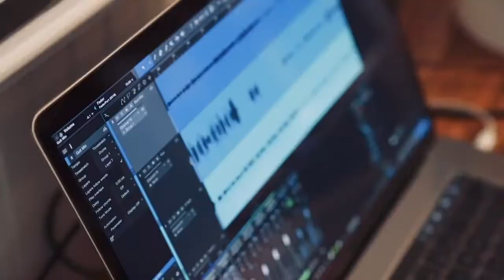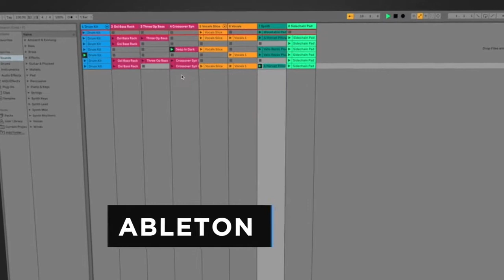PreSonus usb 96 25th anniversary unlimited ( Paket ) Free Studio One Artist & Ableton Lite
Free Studio One Artist and Ableton Live Lite DAW Recording Software
Value-packed 2-channel USB 2.0 interface for personal and portable recording.
2 high-quality Class-A mic preamps make it easy to get a great sound.
2 high-headroom instrument inputs to record guitar, bass, and your favorite line-level devices, plus MIDI I/O.
Studio-grade converters allow for up to 24-bit/96 kHz recording and playback.
Studio One Artist and Ableton Live Lite DAW Recording Software included.
Comes with Studio Magic Plug-In Suite - over $1,000 worth of computer recording software plug-ins.
Mixer control lets you create a custom blend between inputs and playback so you can monitor with zero latency.
USB bus-power via USB 2.0 makes it mobile friendly - no need for an additional power supply.
Equipped with a high-powered headphone output and balanced ¼” TRS outputs.
Onboard +48V phantom power (global) accommodates studio condenser microphones